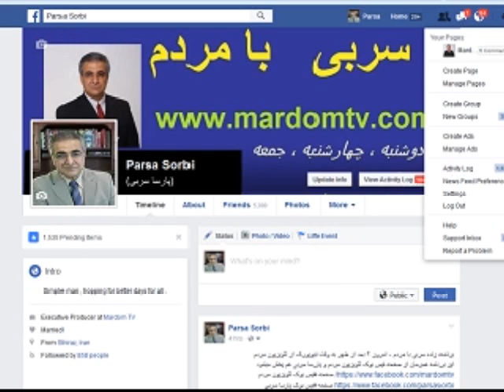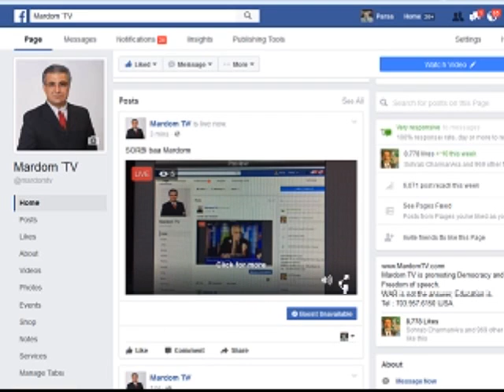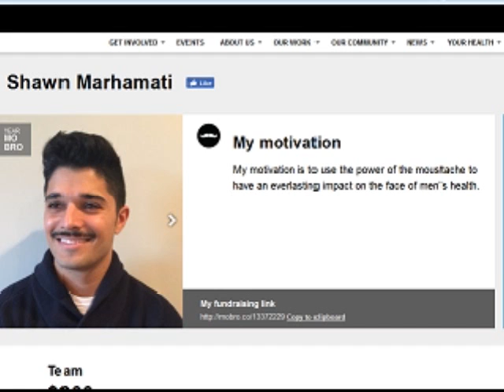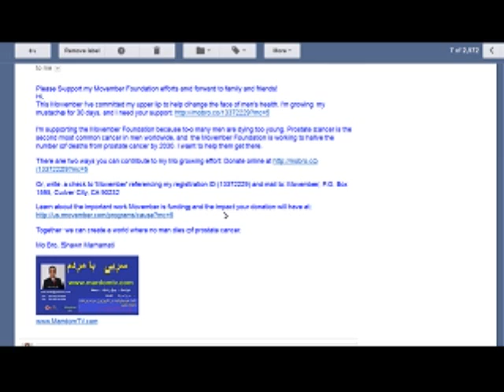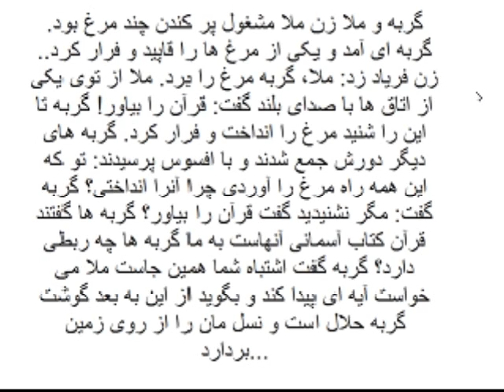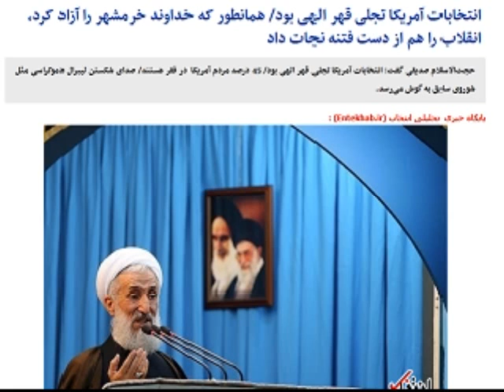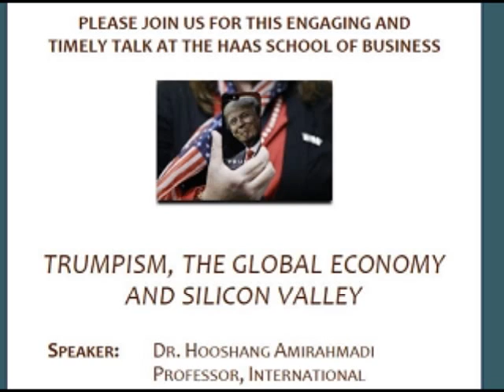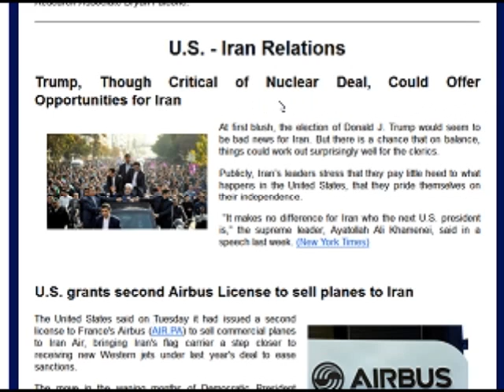Sorbi 2016-11-28 * Persian TV * Mardom TV usa * ​سربی با مردم ​